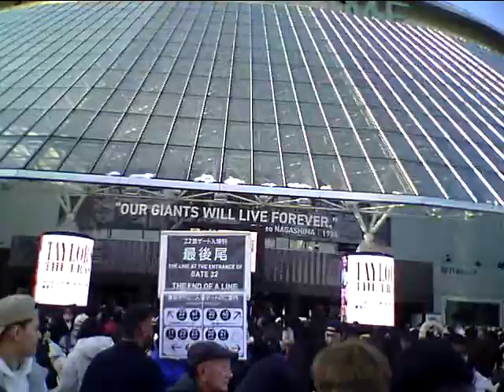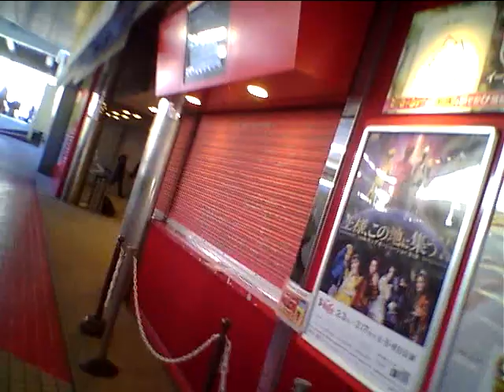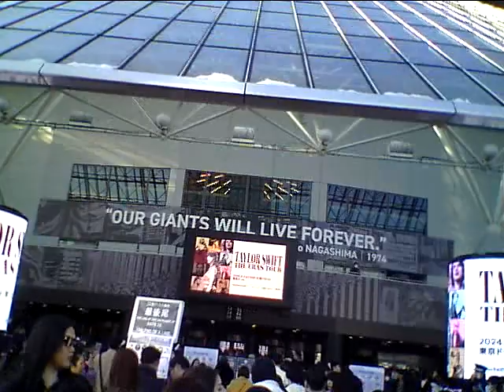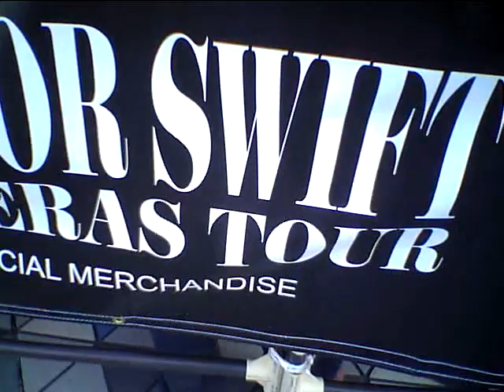Hideo Ishihara Synphony 2024 2 7 TV Asahi Tamori Tokyo Dome Tyler Swift Aerosmith Armagedon Subaru七夕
Hideo Ishihara Synphony 2024 2 7 TV Asahi Tamori Tokyo Dome Tyler Swift Aerosmith Armagedon Subaru七夕 Michael Jackson Anna Tsuchiya Lagoon Miori Mariah Hero チャゲ&飛鳥Say Yes黒柳徹子タモリNHK辺見えみりハリー杉山平塚OSC尾崎豊I love youChage & AskaSay YesアンナサンタLivin On EdgeSubaruAriana Grande素晴らしい世界を一緒に見ようぜShibuyaTakagi KlarvierBilly JoelPianomanRobinZanderIn This CountryTokyo Big Site Beetohven For Erise Kawai YoshikiSmap北野武草彅剛香取慎吾YamadaDenkiRockySLYChopin Nocturn伊藤英明黒柳徹子有村架純荻野目洋子加藤夏希Rola水沢アリーTGCPrince浅田真央Celine Dion Titanic My Heart Will Go On Love It Aerosmith  miss a thingオードリー春日 綾瀬はるか 及川光博ダウンタウンHarry PotterEma WatsonDaniel池谷直樹ケインコスギ跳び箱北野武Blues Willis加藤浩次高畑藤原紀香清原菜々緒新庄剛Tom CruiseLivin On Edge33真夏の果実涙のキッスSothan All StardsサザンオールスターズOrga Kyurirenko Oblibion KarinaAnna TsuchiyaVoyagerds Kevin Costner宮沢りえ芦根京子Yoshiki X JapanCeline Dion Titanic ArmagedonTom Belenjour Wesley Snyps Charlie Sean Mejour Leagu瀧本美織ソニー山本美月odley HepburnMaddonaJean Claudo Van DamNicolas Cage 鎌倉殿の13人 小栗旬 佐藤 小池栄子 Jurian Moor 黒柳徹子内田有紀尾崎豊I love you Oh my little girl 高島礼子 地井武男 Yutaka Ozaki 百田夏菜子 SLY Clif Hunger I dont want to miss a thing Angel Sylvester Stallone Robert De Niro Jean Leno Ronin Russia Puchin USA Baiden Predident Yamaguchi ロシア プーチン アメリカ バイデン Ukuraina War ウクライナ戦争 Nirvana Kurt Cobain Aerosmith Steeven Tyler Subaru Akiko Yada Love It 織田裕二 矢田亜希子 ダウンタウン 松本人志 潤 原田龍二 上戸彩 岡田将正 浜田 鶴瓶 清野菜名 Miori Takimoto 沢村一樹 寺島進 水谷豊 沢口靖子千鳥ノブ Livin On Edge Eat The Ritch Back In The Saddle Sweet Emotion Michael Jackson Jam Thriller Anna Tsuchiya Voyagerds Sony Lagoon Miori Takimoto Knock Out Boy Amazing Angel Over The Top Robin Zander In This Country Kurt Rassel 土屋太鳳 山田涼介 坂本龍一 Energy Flow Ryuichi Sakamoto 鈴木あみ 鈴木福 99 岡村隆史 松竹 大怪獣の後始末Christen Stuwart Angela Aki Aeon This Love 片岡鶴太郎 おじいちゃんの古時計 Harison Ford Michael Nyman Piano Lesson Nirvana Kurt Cobain Big My Seacret Bach Prelude in C 小林稔二 佐藤藍子 竹野内豊Chopin Nocturn 水谷豊 相棒 反町隆史 広瀬アリス Fuji TV Teppen Piano 久石譲 菊次郎の夏 北野武 Tokio 前田敦子 AKB48 北京五輪 城島茂 松岡 Pianoman Billy Joel  Stalone Over The Top 水谷豊 相棒 Synphony No 9 Coral What You Say NHK オダギリジョー ピアノ絶対音感テスト 国友 よろずや 深津絵里 Ginza Bill  23 Nissan 宇多田光 宇多田ヒカル Xhibision Shiseido 君に夢中 石原英男 TBS 石田ゆり子 ショパン ノクターン Blues ブルース Come Come Everybody Long Beach Tom Cruise Penerope Crus Cameron Diaz Vanila Sky Berlin Take my breath away テレビ東京 Harvey Kaitel Cop Land NHK Shaku Yumiko Ariyoshi Panda Subaru Canon  釈由美子 有吉 Tao Tsuchiya Narumi Yasuda Kouichi Satou Kiyoshi Konoyoru きよしこの夜 Piano Perfect Pitch Test Eric Clapton Tears in Heaven 大磯ロングビーチ 安田成美 佐藤浩市 仲間トオル 吉永小百合 Fujisan Kimigayo 富士山 君が代 小田原城 Odawarajou 富士大石寺 カブスカウト 競歩会2年連続優勝 Shinagawa Nihon TV Giburi Tonarino Totoro Miyazaki Hayao Joe Hisaishi 品川日本テレビ 宮崎駿 となりのトトロ ジブリ Music Roppongi Hills Satomi Ishihara 石原さとみ 石原英男 テレビ朝日ミュージック 六本木ヒルズ タモリ 森田一義 Smap 木村拓哉 Koki Lady Gaga Al Pacino House Of Gucci Keanu Reaves Matrix キアヌ・リーヴス マトリックス Korg Trinity Arashi 嵐 櫻井翔 松本淳 Rolex NHK Shibuya Marui 丸井 D&G Modi Tower Records Michael Jackson Prince 渋谷タワーレコード マイケル・ジャクソン プリンス Grand PianoTBS Love It Akiko Yada Piano Perfect Pitch Test Sony Play Station ソニー Fuji TV Dragon Hi Project Kawakita 美しい光と共に歩めば 香里奈 嵐 二宮和也小池百合子フリーター家を買う Utsukushii Hikarito Tomoni Ayumeba Karina Kazuya Ninomiya Arashi Station Tamori相棒水谷豊反町隆史仲間由紀恵石原さとみ中居正広 Smap Masahiro Nakai 河北麻友子 Mayuko Kawakita Shelly シェリー ピアノ絶対音感テスト NHK 紅白歌合戦 Kouhaku Uta Gatsusen Sylvester Coat Dazul 辻堂 Yutaka Ozaki Aerosmith Joe Perry Armagedon Maddonna Holiday ビリー・ジョエル ピアノマン Rizin RenaFirst Love Sothan All Stards Itoshino Elie Elly My Love Namidano Kiss Manatsuno Kajitsu Chihiro Onizuka Getsukou Moon Liggt Memai Ryuseigunさだまさし 星野源 大泉洋 薬師丸ひろ子 天体観測 あいみょん ゆず 清原 尾崎豊 松崎茂 那須川天心 アンジェラ・アキ 宇多田光 宇多田ヒカル サザンオールスターズ 桑田佳祐 Keisuke チャゲ＆飛鳥 鬼束ちひろ 月光 眩暈 流星群 秋川雅史 千の風になって ミーシャ 始まりのバラード はじまりのバラード シルベスター・スタローン ロッキー コートダジュール辻堂 Madonna 光Genji チャゲアス 浜崎あゆみ MJ コロナ 芸能人 英語 One Dierection 光Genji チャゲアス MJ コロナ 芸能人 英語 Alpha 算数 Tamori Angela Aki Tsujidou Coat Dazul Steeven Tyler 辻堂コートダジュール エアロスミス マイケル・ジャクソン セリーヌ・ディオン タイタニック マライア・キャリー工藤静香 本木雅弘 布川 薬丸裕英 Smap 中居正広 木村拓哉 西城秀樹 とんねるず 木梨憲武 石橋貴明浅香唯井上晴美松本明子おりも正夫Alphabet片岡鶴太郎 田原俊彦 ウッチャンナンチャン 内村良光 南原 ローリングストーンズ 加山雄三 君といつまでも 本田翼 乃木坂46 白石麻衣 井上陽水 少年時代 光ゲンジ 諸星和己 ガラスの十代 週刊朝日 アレン・アイバーソン ニルバーナ カート・コバーン Tokyo Girls 小室圭 雅子様 石田ゆり子 小泉小泉進次郎 東京ガールズ  Lee Fine 女性自身 大磯ローソン 東京オリンピック 2021 パラリンピック Pararinpic ベートーベン交響曲第九版『歓喜の歌』大磯ロングビーチ 天皇陛下 Enperror 女性セブン Josei Seven TV Guide 週刊朝日 Shukan Asahi Yamaha Piano ヤマハ音楽院 講師 ピアノ Club A Class A Cotton Club X Royal Chanel Qeen Snack Jupiter Blue Note Tokyo Coat Dazul 辻堂店 Tokyo Dome 東京ドーム 東京スカイツリー 東京タワー NHK Sony ソニー 平塚OSC 平塚OSCFM湘南ナパサ Cineplex 平塚 Sony ソニー United Cinemas iMax Cinema 日本テレビ テレビ朝日 TBS Becky Live B フジテレビ テレビ東京 富士山 東京ディズニーランド Tokyo Disney Land Wowow Star Chanel BS 交響曲 ピアノソナタ 協奏曲 Yamaha Piano ヤマハ音楽院 講師 ピアノ Club A Class A Cotton Club X Royal Chanel Qeen Snack Jupiter Blue Note Tokyo Coat Dazul 辻堂店 Tokyo Dome 東京ドーム 東京スカイツリー 東京タワー NHK Sony ソニー 日本テレビ テレビ朝日 TBS Becky Live B フジテレビ テレビ東京 富士山 東京ディズニーランド Tokyo Disney Land Wowow Star Chanel BS 交響曲 ピアノソナタ協奏曲石原ひでお 交響曲第九番『歓喜の歌』第一巻 テレビ朝日で黒柳徹子さんと！Hideo Ishihara Piano Works